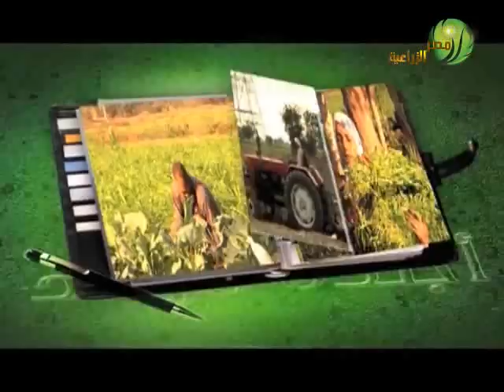اجندة مرشد عن البرسيم